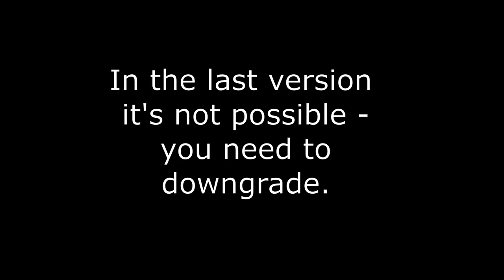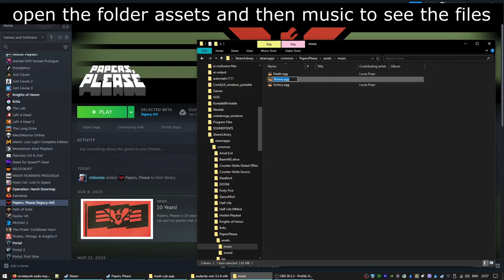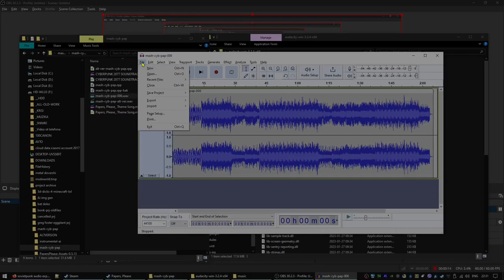How to replace the music in Papers, Please in the Steam release